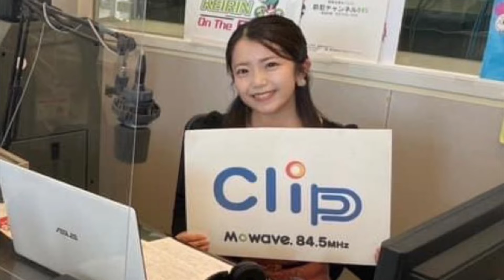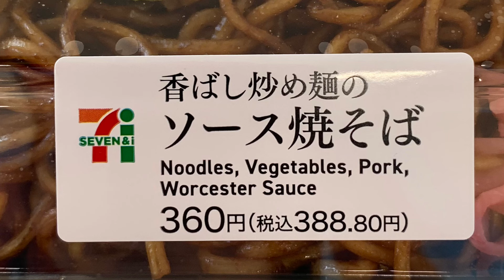礒干彩香：『セブン-イレブン 香ばし炒め麺のソース焼きそば』2021.12.23